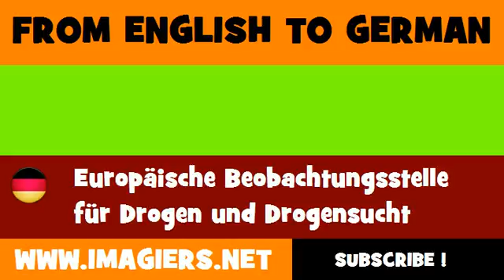FROM ENGLISH TO GERMAN = European Monitoring Centre for Drugs and Drug Addiction